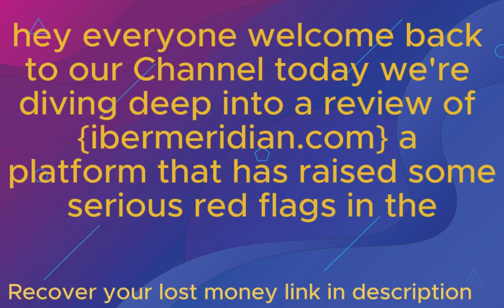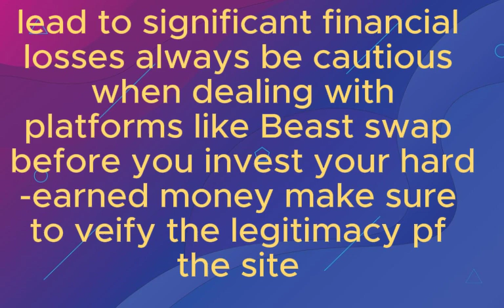ibermeridian Review: Is ibermeridian.com Legit or Scam? Report Them Now